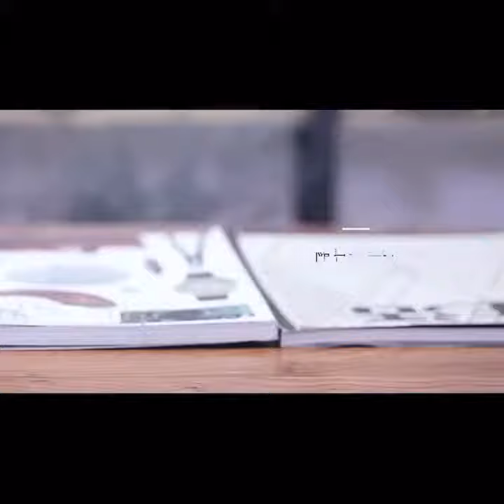Home surveillance infrared red CCTV camera